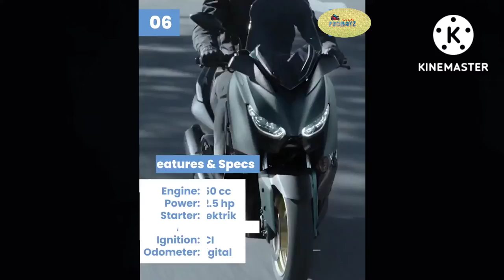10 Latest motorcycles 2022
10 Latest motorcycles 2022
Credit to the video owner
yamaha mt 15 available in the phils.
yamaha y15zr available in Malaysia
yamaha Nmax 155 available in phils.
yamaha MT-25 available in Malaysia
Kawasaki ninja H2 available in the Phils.
yamaha xmax 250 available in Malaysia
Honda EX5 available in Malaysia
Honda dash 125 available in Malaysia
Yamaha YZF R15 available in the phils.
Honda RS-X  available in Malaysia